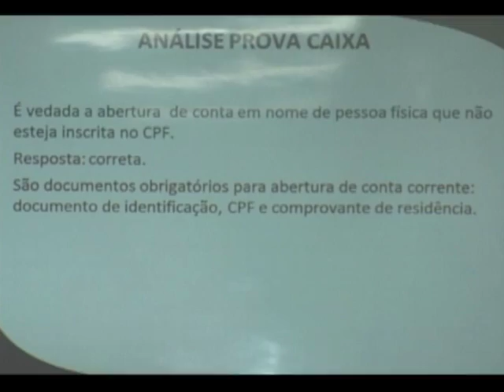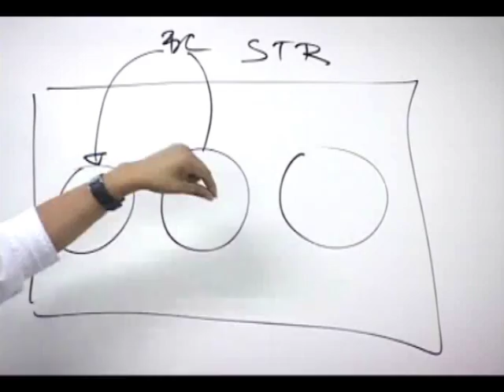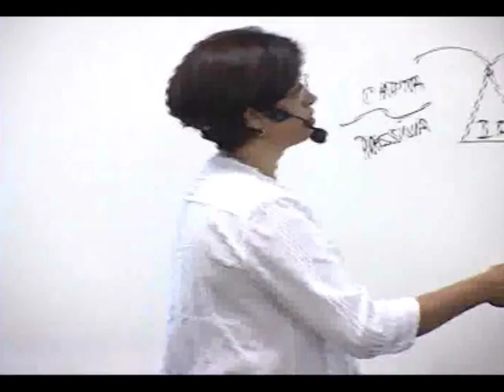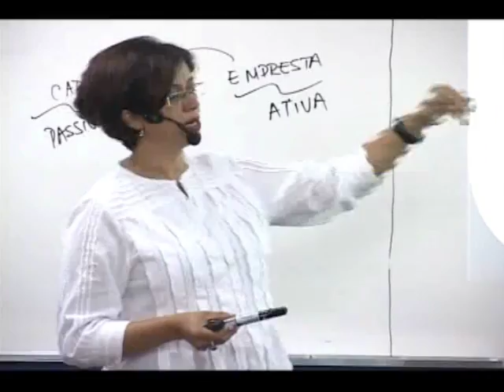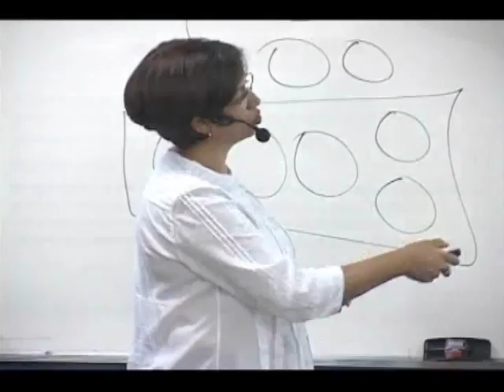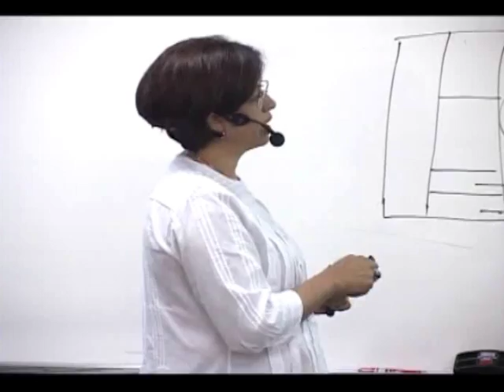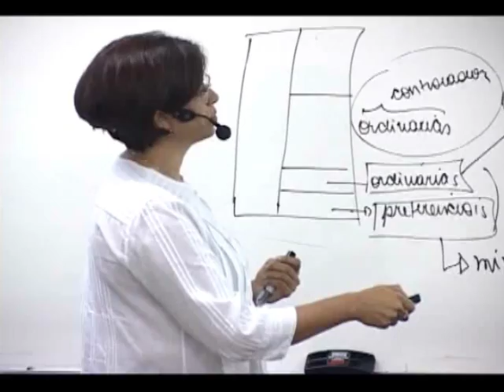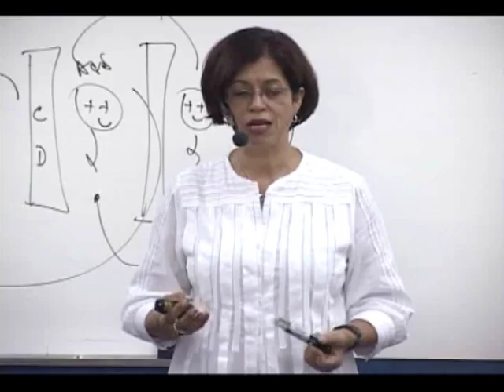Correção Prova Caixa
Conhecimentos Bancários - Concurso Caixa 2014
CESPE